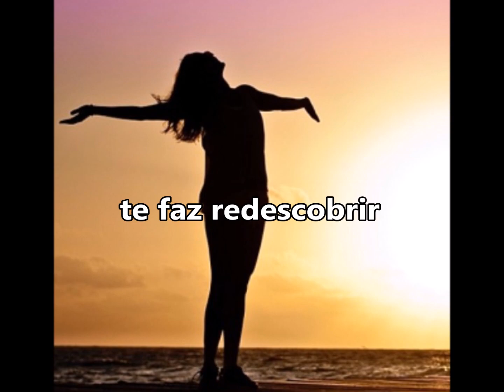JUDO AOS 40 ANOS OU MAIS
Quais são as motivações que empurram um adulto para iniciar ou continuar a prática do judô?